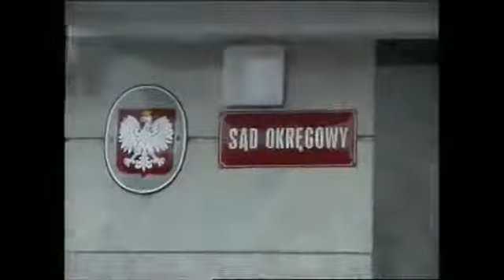Brzezińska vs Dobrecki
W Sądzie Okręgowym w Koninie odbyła się kolejna z rozpraw w sprawie, jaką Bożena Brzezińska, działaczka konińskiej opozycji wytoczyła Krzysztofowi Dobreckiemu i redakcji Przeglądu Konińskiego, na łamach którego w roku 2005 ukazał się tekst Dobreckiego z zarzutem, iż B. Brzezińska współpracowała z SB. Brzezińska przed sądem broni swoich praw do dobrego imienia.